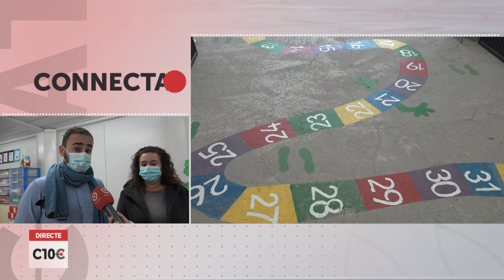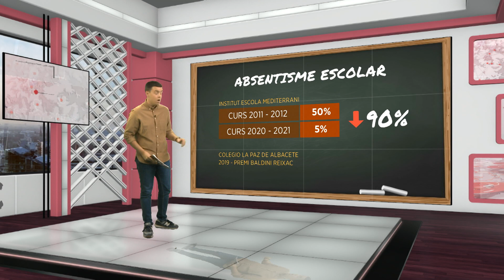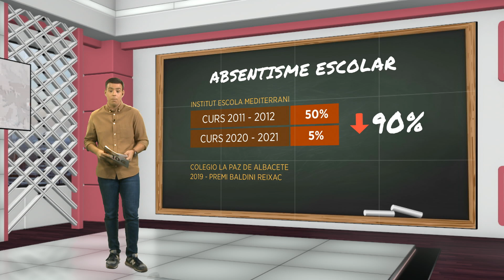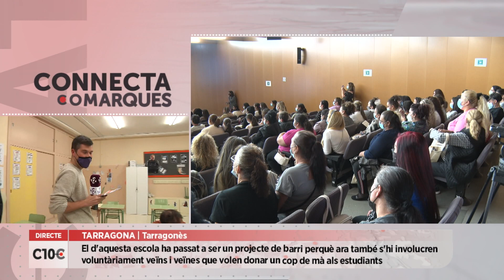Connecta 10Comarques. Capítol 187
L’escalada de preus que estem vivint està afectant gairebé tots els àmbits. Avui ens volem fixar en el sector primari que està pagant els adobs al doble de preu que fa un any. Als agricultors avisen que la situació no és sostenible i que hauran de reduir les collites per abaratir costos. Abordem aquesta qüestió des de Gandes, a la Terra Alta.

Al programa també serem a Maspujols, al Baix Camp, després de 15 anys de reivindicacions sembla que tindran una nova escola, almenys així ho contemplen els nous pressupostos de la Generalitat, sabrem com s’ha rebut la notícia.  Però per polèmiques la que hi ha a la Galera amb una creu del segle 15, sabrem què ha passat, però hi ha molta gent indignada.

Acabarem al programa a Tarragona visitant un centre escolar que ha reduït en un 90% l’absentisme escolar, coneixerem les claus d’aquest èxit.